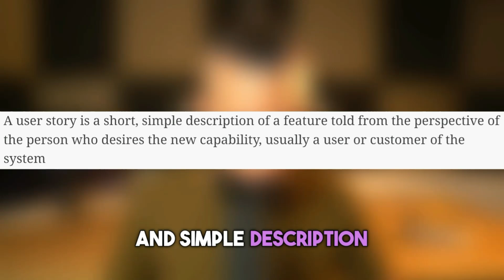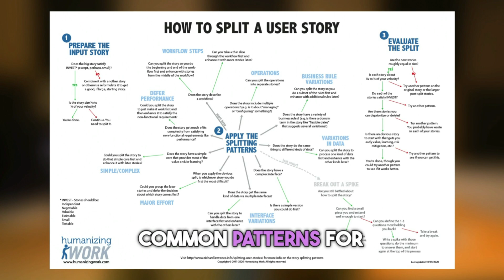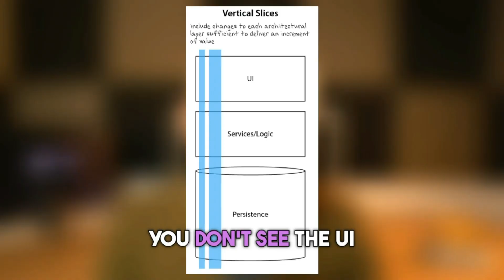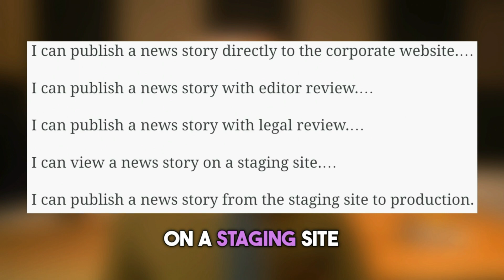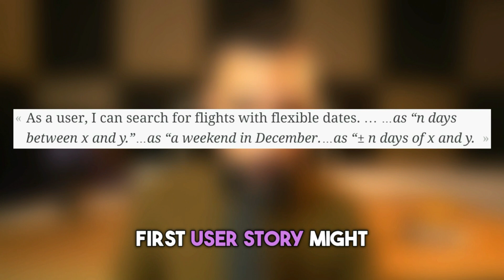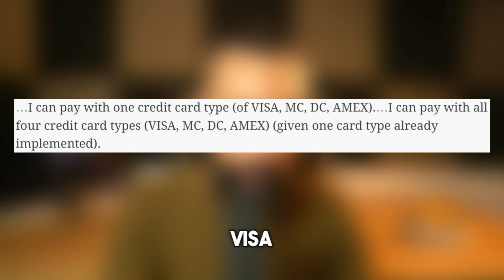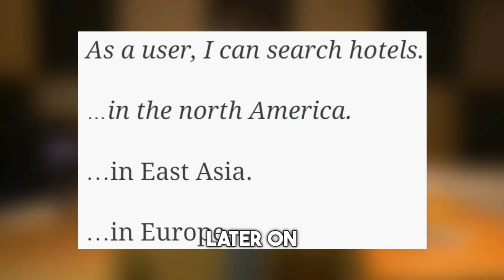How to Write The Perfect User Story (Step by Step Guide with EXAMPLES..)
Unlock the secrets to crafting flawless user stories that drive successful Agile projects! 🚀 In this comprehensive tutorial, we dive deep into the art of writing the PERFECT user story, complete with real-life examples to guide you. Whether you're a product owner, a scrum master, or a developer, this video is your ultimate guide to understanding and applying user stories to your Agile workflow.

🔍 What You'll Learn:
- The essential components of a user story and why they're crucial for your Agile project.
- A step by step guide to writing the perfect user stories
- How to utilize the INVEST framework to create user stories that minimize bugs, reduce rework, and enhance estimation accuracy.
- The art of splitting complex user stories into manageable tasks using the widely recognized best practices and patterns.
- Practical examples of user story patterns, including workflow steps, handling various business rules, and dealing with major efforts and data variations.
- Strategies for incorporating non-functional requirements such as performance and security into your user stories.

📘 Covered Topics:
- Understanding User Stories: Get a solid foundation with a clear definition of user stories and the benefits of using the template.
- The INVEST Framework: Dive into the principles of Independent, Negotiable, Valuable, Estimable, Small, and Testable stories.
- Splitting User Stories: Learn the Agile way of vertical splitting for delivering value and explore eight powerful patterns for effectively breaking down user stories.
- Real-World Examples: See how these concepts apply in real scenarios to improve your Agile planning and execution.

What this channel is about:
The #1 place on YouTube for all things Agile.

This channel explores:
- Agile methodology, principles and value
- Agile advanced scrum masters training
- Scrum developer, scrum product owner
- Kanban, Extreme Programming (XP)
- Agile project management and software development
- Agile SAFe
- etc.

I want to hear from you. Please ask your question, provide feedback and give your point of view on the topic in the comment section below.